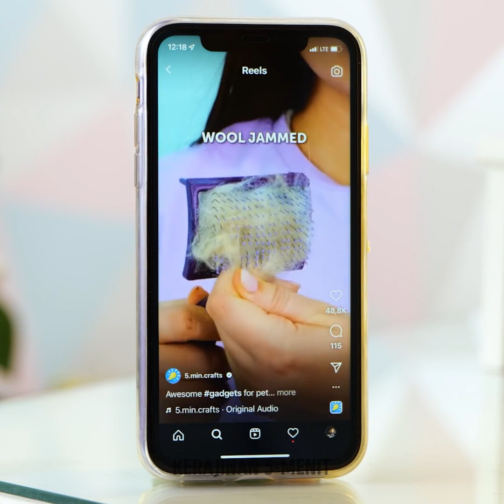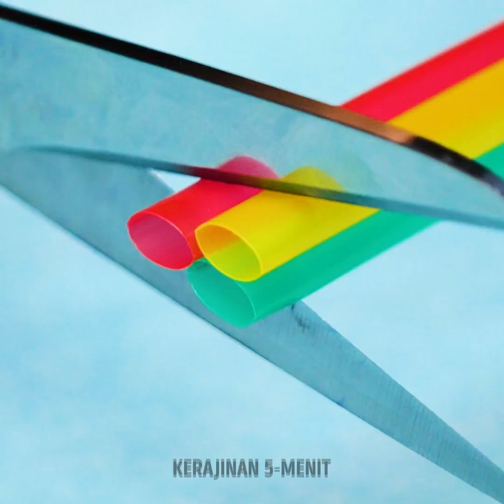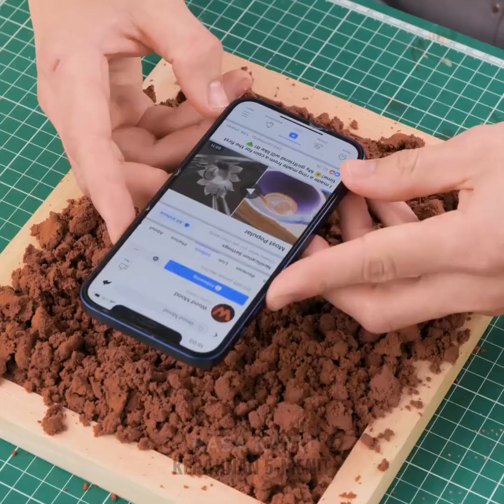Casing Ponsel DIY yang akan Membuat Temanmu Berkata Wow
Ponsel pintar adalah alat praktis yang kita bawa setiap hari. Kalau kamu tidak bisa meninggalkan ponsel bahkan saat ke toilet, di video ini, kami akan berbagi cara untuk mengubah gaya gadgetmu dengan ide seni DIY dan kiat dekorasi. Kamu bisa membuat aksesoris ponsel sendiri dan menyesuaikan casing ponsel untuk setiap kesempatan atau acara khusus. Kamu juga bisa menjadikan ide-ide ini sebagai hobi bersama teman-teman!

Kami ingin membagikan ide casing ponsel DIY yang luar biasa yang akan membuat temanmu berkata WOW! Kami akan mulai dengan cara cepat untuk membuat mainan anti-stres atau gelisah di casing ponsel. Kamu bisa menghias ponselmu dengan benda-benda favoritmu, kamu hanya perlu menggunakan resin epoksi untuk melapisi gadgetmu. Kamu juga bisa membuat dekorasi 3D.

URUTAN WAKTU:
00:00 – boneka anjing yang lembut
02:05 – Mainan squishy
04:24 – DIY Busa
07:30 – Casing kulit